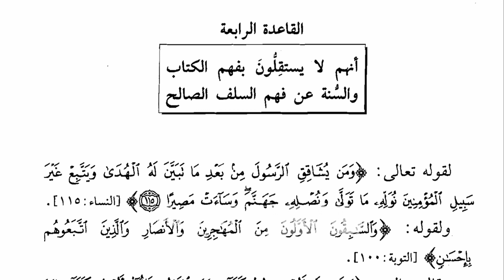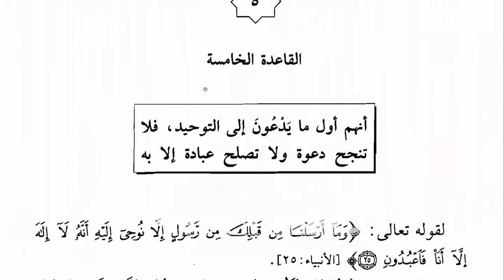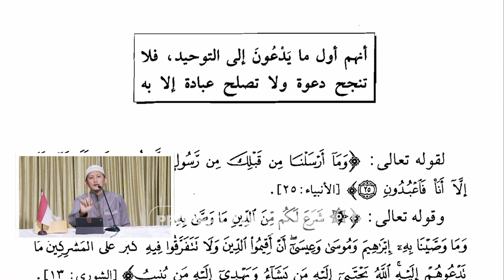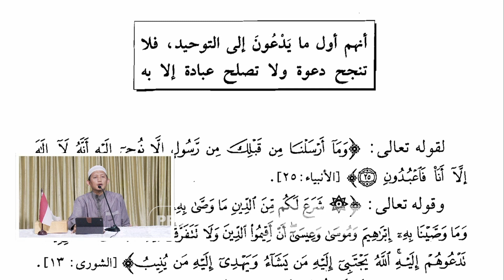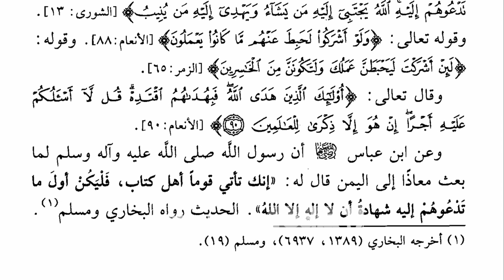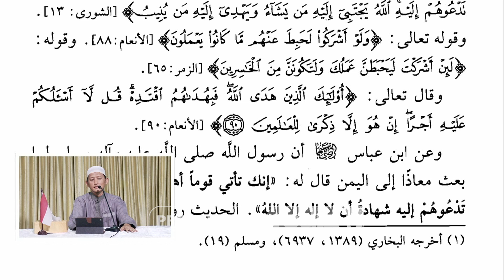Al-Ishbah fi Bayani Manhajis Salaf: Kaidah Ke 4 & 5 l Ustadz Abu Yahya Badru Salam, Lc.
AL ISHBAH FI BAYANI MANHAJ SALAF
Ahlus Sunnah Menyandarkan Pemahaman Salafu Ash Shalih – Al-Ishbah adalah Kajian Islam oleh: Ustadz Abu Yahya Badru Salam, Lc. Kajian ini merupakan bagian dari kajian kitab “الإصباح في بيان منهج السلف في التربية والإصلاح” atau biasa disebut dengan “Al-Ishbah fi Bayani Manhajis Salaf fi Tarbiyah wal Ishlah” karya Syaikh Abdullah bin Shalih Al-‘Ubailan hafidzahullah.

Bahwa dalam berdakwah, mengajak manusia untuk mentauhidkan Allah, mengajak manusia untuk kembali kepada agama Allah subhanahu wa ta’ala. Dakwah inilah dakwah yang suci dan mulia. Dan manusia tidak mungkin bisa berdakwah kecuali ketika mengikuti Rasulullah shallallahu ‘alaihi wa sallam.
Bagaiamana Nabi shallallahu ‘alaihi wa sallam berdakwah? Inilah yang harus kita pegang. Kita tidak lebih tahu dari Rasulullah shallallahu ‘alaihi wa sallam. Oleh karena itu, cara-cara atau metode yang menyimpang dari metode Nabi shallallahu ‘alaihi wa sallam, maka tidak diterima. Beberapa dalil yang mendukung hal ini adalah:

اتَّبِعُوا مَا أُنزِلَ إِلَيْكُم مِّن رَّبِّكُمْ وَلَا تَتَّبِعُوا مِن دُونِهِ أَوْلِيَاءَ ۗ قَلِيلًا مَّا تَذَكَّرُونَ ﴿٣﴾

“Ikutilah apa yang diturunkan kepadamu dari Tuhanmu dan janganlah kamu mengikuti pemimpin-pemimpin selain-Nya. Amat sedikitlah kamu mengambil pelajaran (daripadanya).” (QS. Al-A’raf [7]: 3)

Dasar dari umat Islam adalah Al-Qur’an dan sunnah Nabi shallallahu ‘alaihi wa sallam. Dan Nabi shallallahu ‘alaihi wa sallam diutus oleh Allah sebagai penjelas. Sebagaimana firman Allah subhanahu wa ta’ala:

وَمَا أَنزَلْنَا عَلَيْكَ الْكِتَابَ إِلَّا لِتُبَيِّنَ لَهُمُ الَّذِي اخْتَلَفُوا فِيهِ ۙ وَهُدًى وَرَحْمَةً لِّقَوْمٍ يُؤْمِنُونَ ﴿٦٤﴾

“Dan Kami tidak menurunkan kepadamu Al-Kitab (Al Quran) ini, melainkan agar kamu dapat menjelaskan kepada mereka apa yang mereka perselisihkan itu dan menjadi petunjuk dan rahmat bagi kaum yang beriman.” (QS. An-Nahl [16]: 64)
Oleh karena itu, kita butuh mengetahui manhajnya Nabi shallallahu ‘alaihi wa sallam dalam berdakwah. Tidak boleh kita mengarang-ngarang, membuat-membuat aturan sendiri dalam berdakwah.
Dalil selanjutnya akan wajibnya kita mengikuti cara Nabi shallallahu ‘alaihi wa sallam dalam berdakwah adalah:

أَفَمَن كَانَ عَلَىٰ بَيِّنَةٍ مِّن رَّبِّهِ كَمَن زُيِّنَ لَهُ سُوءُ عَمَلِهِ وَاتَّبَعُوا أَهْوَاءَهُم ﴿١٤﴾
“Maka apakah orang yang berpegang pada keterangan yang datang dari Rabbnya sama dengan orang yang (shaitan) menjadikan dia memandang baik perbuatannya yang buruk itu dan mengikuti hawa nafsunya?” (QS. Muhammad [47]: 14)
قُلْ هَـٰذِهِ سَبِيلِي أَدْعُو إِلَى اللَّـهِ ۚ عَلَىٰ بَصِيرَةٍ أَنَا وَمَنِ اتَّبَعَنِي ۖ وَسُبْحَانَ اللَّـهِ وَمَا أَنَا مِنَ الْمُشْرِكِينَ ﴿١٠٨﴾
“Katakanlah: ‘Inilah jalan (agama)ku, aku dan orang-orang yang mengikutiku mengajak (kamu) kepada Allah dengan hujjah yang nyata, Maha Suci Allah, dan aku tiada termasuk orang-orang yang musyrik’.” (QS. Yusuf [12]: 108)
Dari ayat di atas, kita dapat mengetahui bahwa dakwah Nabi shallallahu ‘alaihi wa sallam berdasar kepada keikhlasan. Tanpa maksud lain dan hanya mengharapkan wajah Allah. Yakni mengajak manusia agar tunduk dan patuh hanya kepada Allah. Kemudian, dakwahnya diatas ilmu (hujjah) dan bukan diatas hawa nafsu, retorika dan kejahilan. Ayat di atas juga merupakan ketegasan dari Allah subhanahu wa ta’ala dalam rangka memerintah Nabi Muhammad shallallahu ‘alaihi wa sallam untuk mengatakan kepada manusia, “aku bukan orang-orang musyrik, aku muslim“. Serta perintah agar Nabi Muhammad shallallahu ‘alaihi wa sallam mengajak manusia kepada Allah dan bukan kepada kelompoknya, organisasinya, partainya atau yang lain. Dan ini tugas seluruh Nabi dan Rasul.